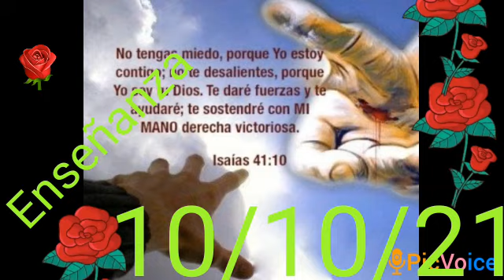Reflexión Octubre 10 Ensenanza